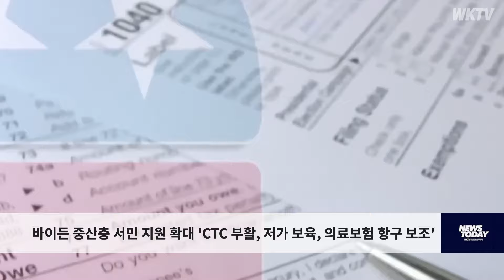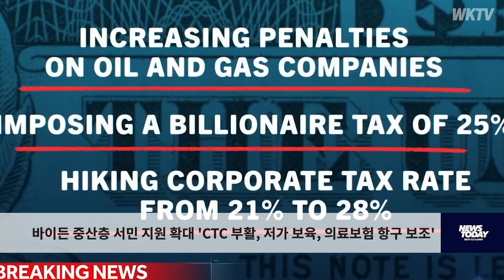바이든 중산층 서민 지원 확대 'CTC 부활, 저가 보육, 의료보험 항구 보조'